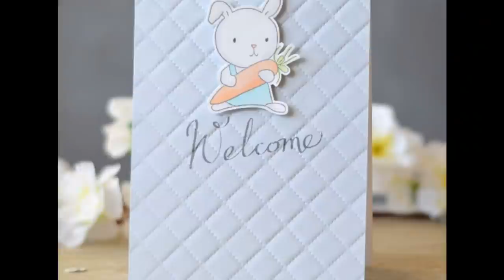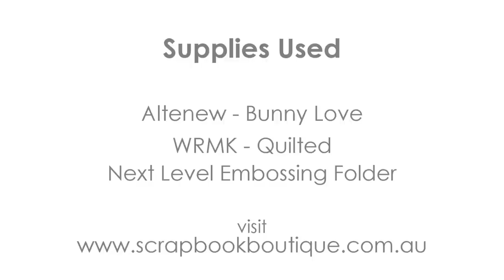Quick & Easy Quilted Baby Card - Scrapbook Boutique!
Today it's time to take it to the 'Next Level' at Scrapbook Boutique and the embossing folders from WRMK are so fab and perfect for this 'Quilted' Baby Boy card!

Here is the link to my blog where you can find a list of all the products I have used and some pics.

Happy Papercrafting!
Therese